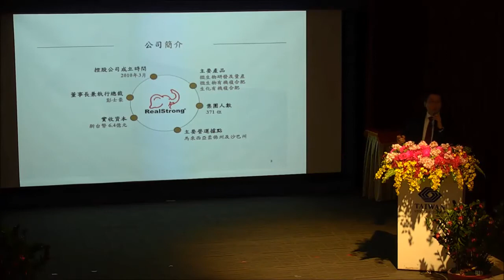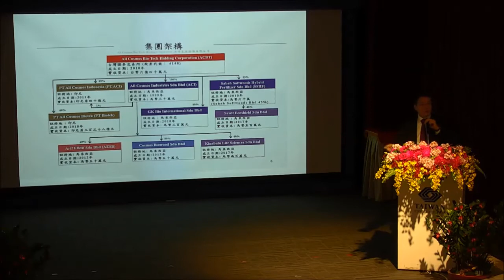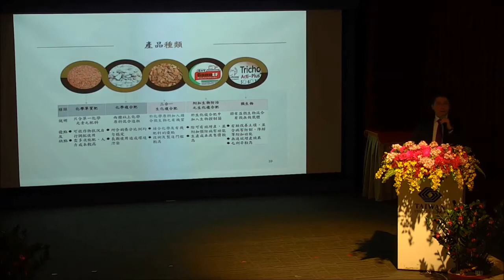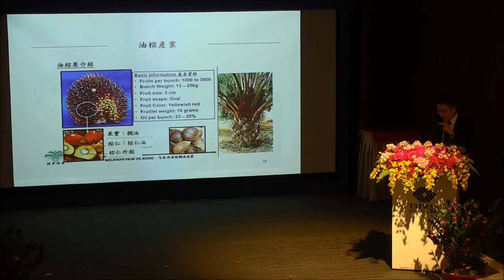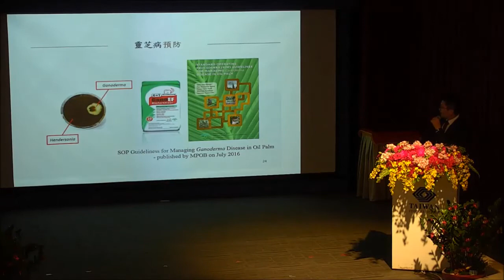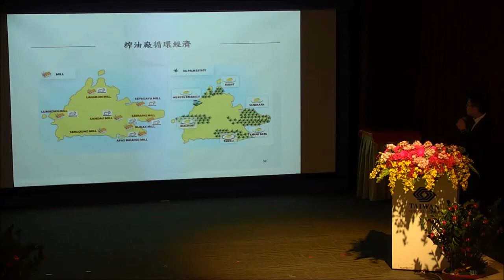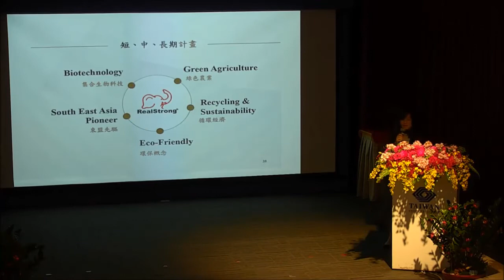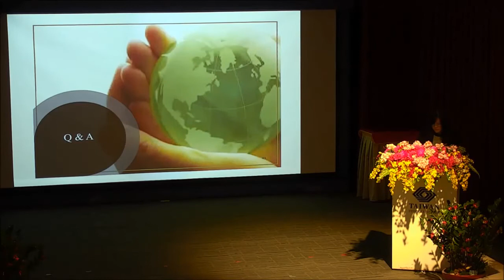108 11 25 全宇 KY4148財務業務說明會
Featuring Dato' Tony Peng, CEO of All Cosmos Industries Sdn Bhd
or
You may get our updates from our Facebook